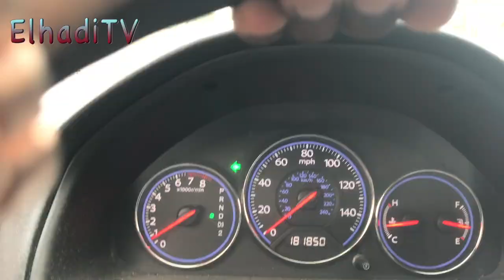Senior SUNSET! (Singley x Irving)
Senior sunset, the final event for Irving High School and Singley Academy seniors! It's a time where seniors get one last day to enjoy themselves, recreate friendships, and overall have fun between the entire senior class. Graduation is almost near :)